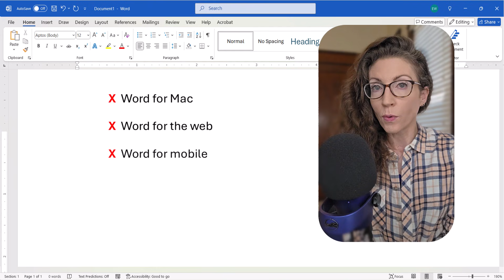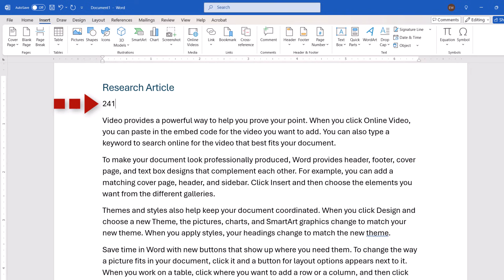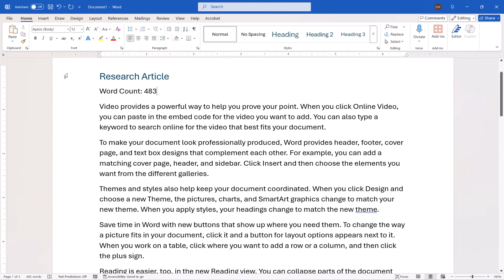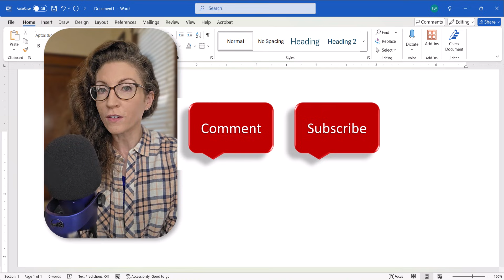How to Insert the Word Count into Microsoft Word Documents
Learn how to insert the word count into Microsoft Word documents. We will also look at how to manually update the word count and how to automatically update the word count when printing.

This tutorial was recorded in Word for Microsoft 365. These steps also apply to Word 2024, Word 2021, Word 2019, and Word 2016.

Chapters:
00:00 Introduction
00:51 How to Insert the Word Count
01:31 How to Manually Update the Word Count
01:55 How to Automatically Update the Word Count Before Printing

💻 Related Resources
How to View the Word Count in Microsoft Word

for more easy-to-follow tips about writing, editing, and document software.